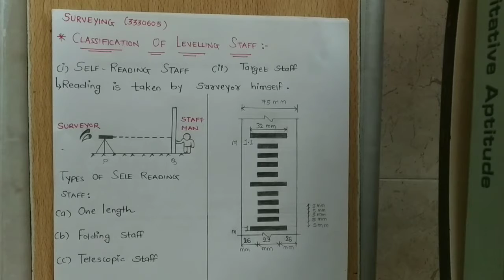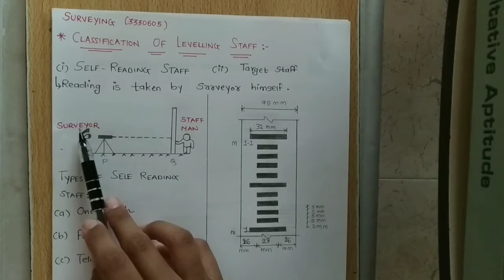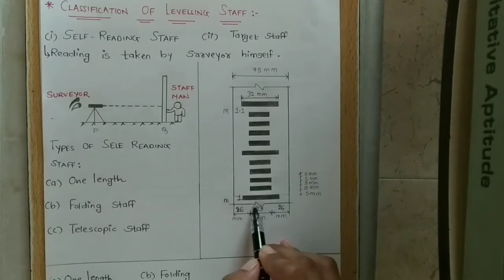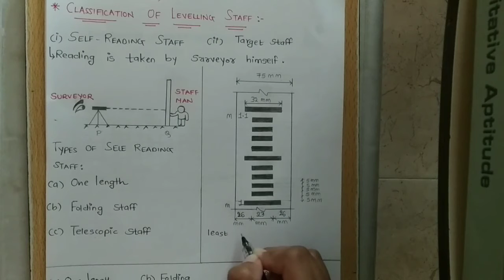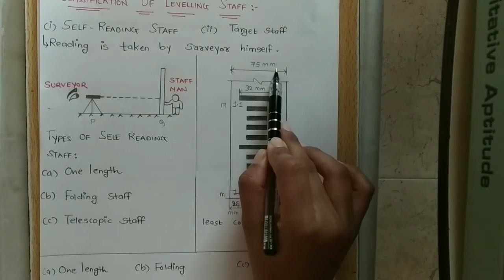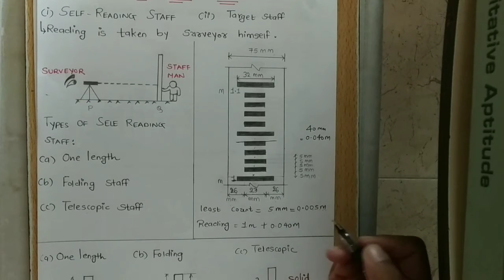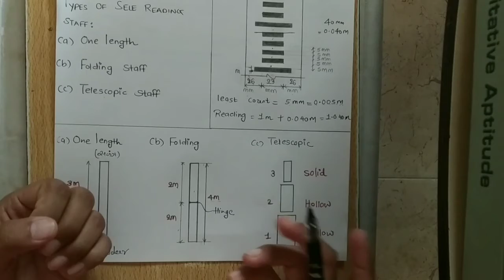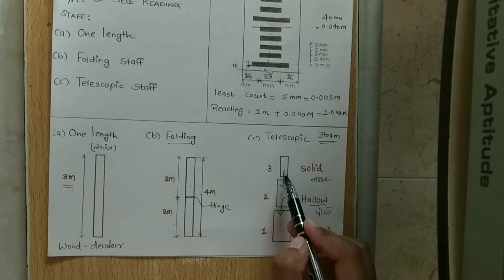Classification of levelling staff